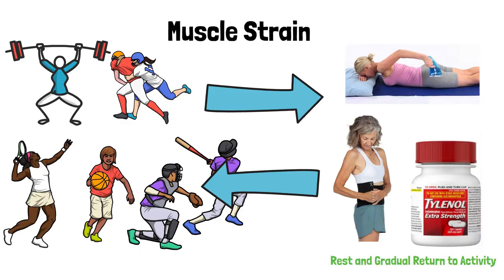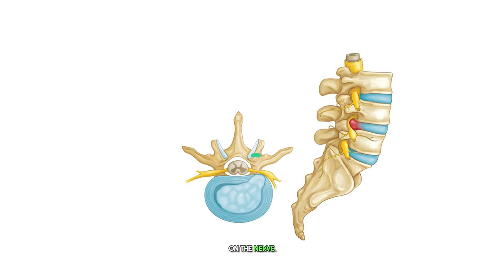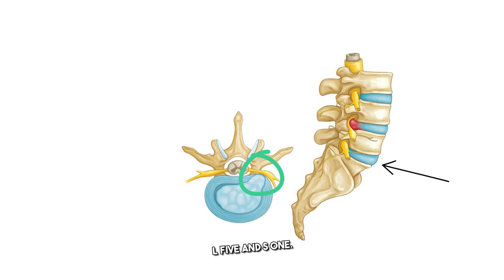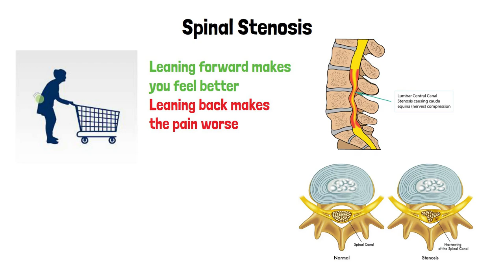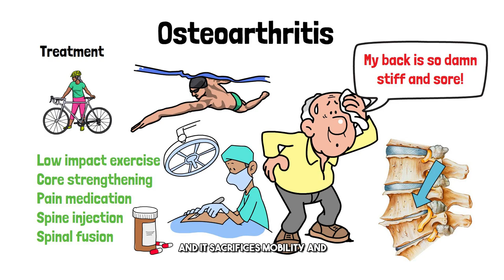Top 5 reasons for back pain (and HOW TO FIX IT)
In this video we're talking about the top 5 reasons for low back pain

This channel is your trusted guide on your journey to optimal health!

Kevin MacLeod創作的「Carefree」是依據 創用 CC (姓名標示) 4.0 授權使用。